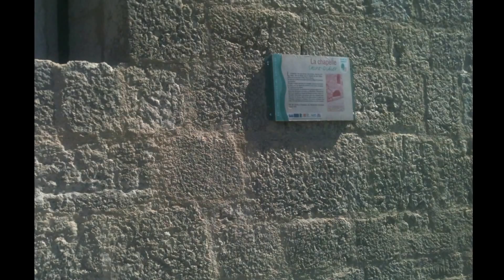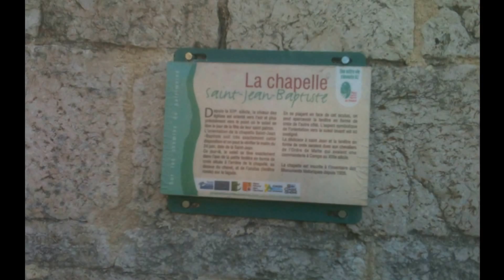3 chapelles Saint Jean, Saint Didier et Saint André chapelle Templière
les 3 chapelles de Comps sur Artuby, Saint Jean, Saint Didier et Saint André chapelle Templière sans oublier Sainte Philomène visible sur